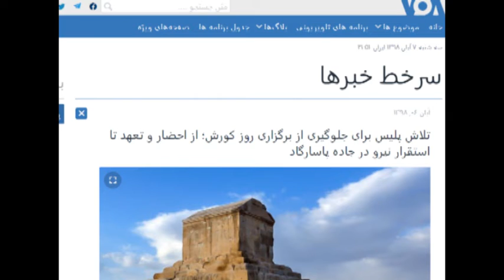پیش بینی بی نظیر غلامرضا محمدی (نوستراداموس زمانه) در مورد روز کوروش بزرگ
غلامرضا محمدی یک هفته قبل از روز کوروش بزرگ پیش بینی کرد که جمهوری اسلامی امسال در مورد روز کوروش عقب نشینی سنگینی کرده و راه ها را باز می کند تا مراسم برگزار شود و ژست بگیرد چون دیگر توان سرکوب ندارد.
روز هفتم آبان تقریبا کلیه سایتها و نشریات داخل و خارج خبر دادند که نیروی انتظامی با بستن راه ها، مانع برگزاری مراسم روز کورش شده است تا بدین ترتیب بار دیگر پیش بینی های غلامرضا محمدی، به نحو احسن محقق شود!!!